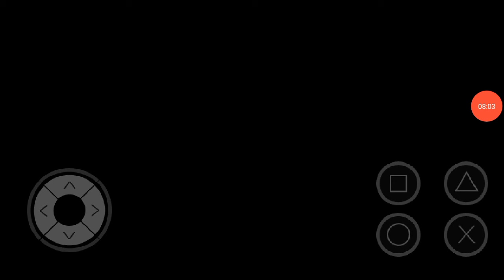Meu querido irmãozinho! Camelia 6#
Que fofura...😍